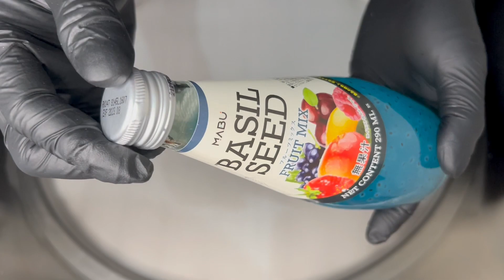#31 | Best Basil Seed Ice Cream Rolls | How to make Basil Seeds ICE CREAM ROLLS | DIY | Experiment